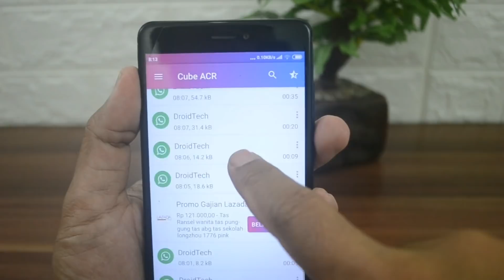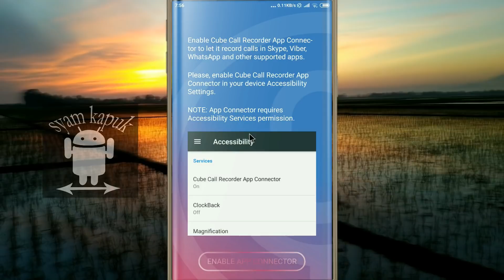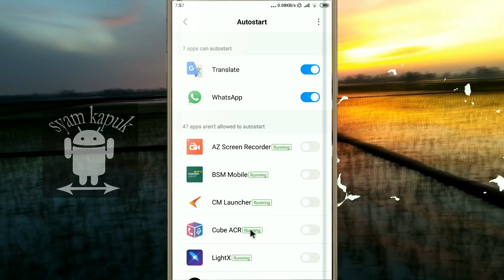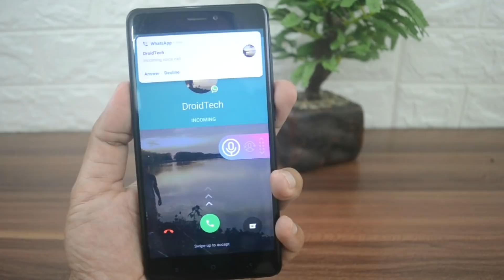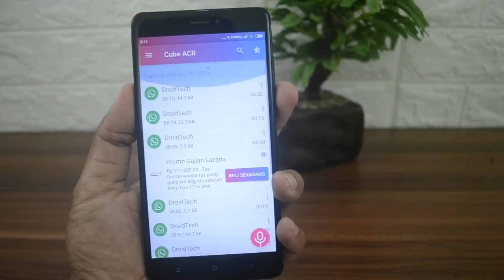Cara Merekam Panggilan WhatsApp secara Otomatis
Ketika ada panggilan suara yang masuk ke aplikasi WhatsApp, kemudian ingin merekamnya secara otomatis tanpa menekan tombol apapun, maka caranya sangat mudah, kalian bisa menggunakan aplikasi Cube Call Recorder untuk melakukannya.

Terima kasih..